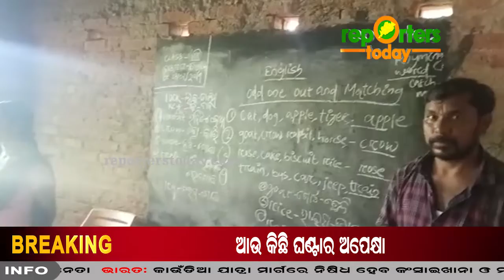ଶିକ୍ଷକଙ୍କ ମନମାନି, ଅଭିଯୋଗ ଆଣିଲେ ଗାଁ ଲୋକେ